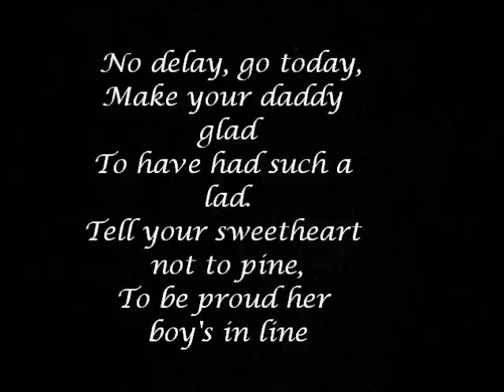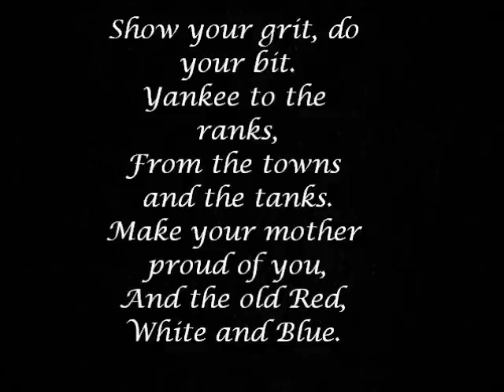over there with lyrics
world war one song